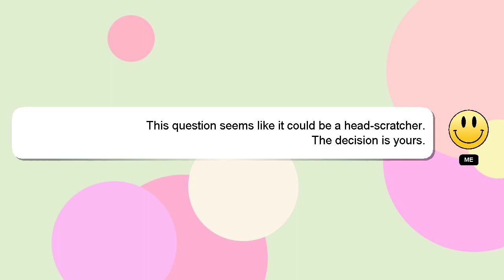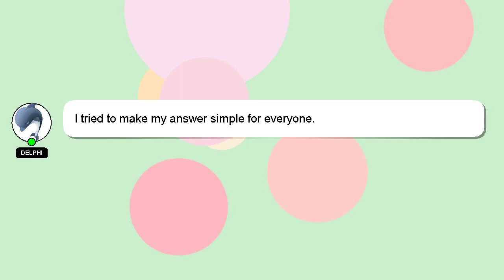How to place scanner room subnautica?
Here's a brief description of who I am, Hello, I am Delphi. I am capable of providing answers to your questions. - How to place scanner room subnautica?

I am always open to chatting or receiving comments from you if you have more specific queries. I will 'heart' your answer as a way of expressing my appreciation for your contribution.

*2 What we are experimenting :*